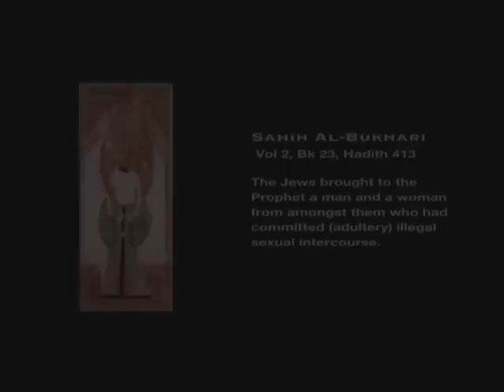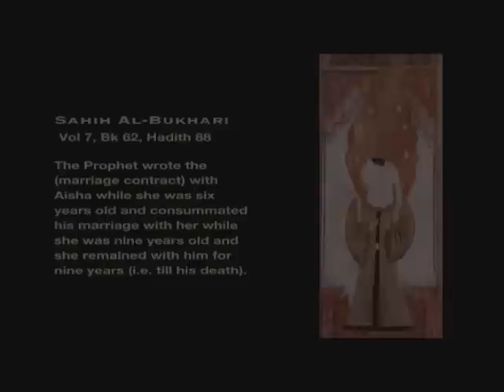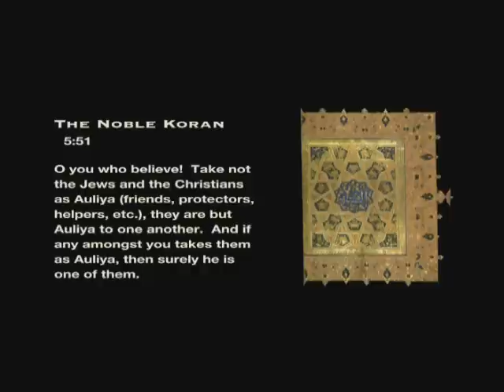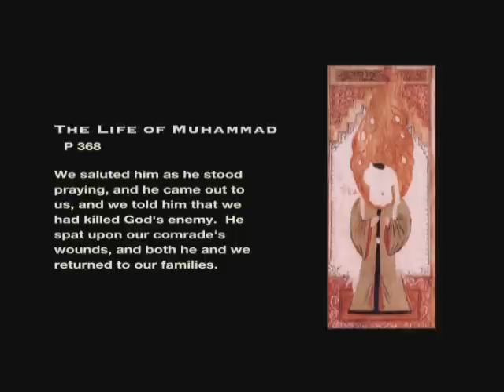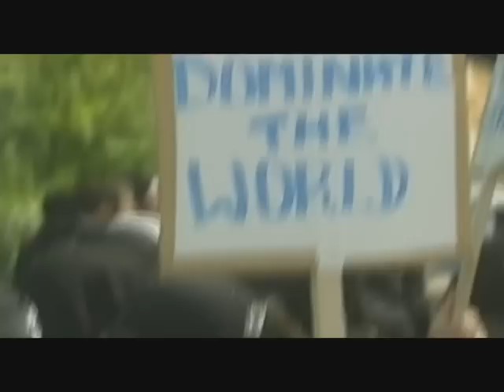Vad Västvärlden inte vet om Islam (8)